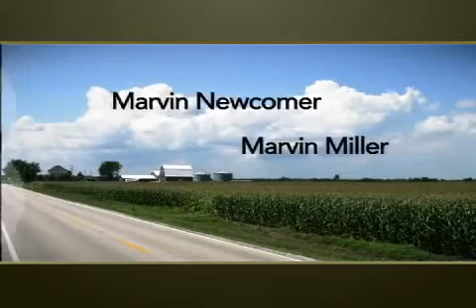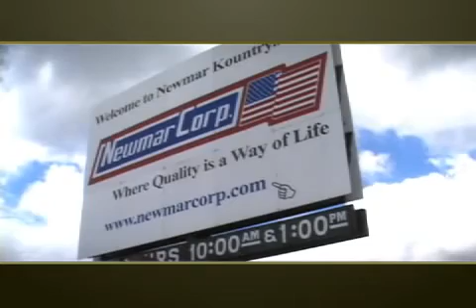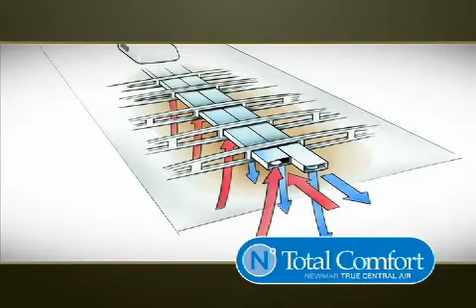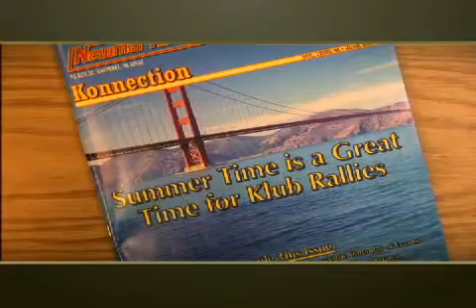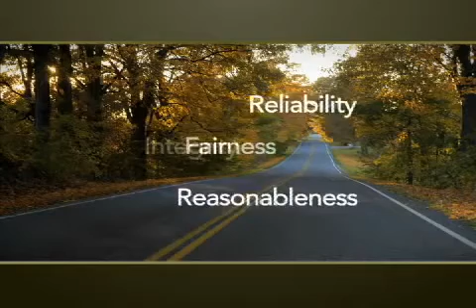Newmar History and Heritage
Newmar RV Video - Learn about Newmar's history of innovation, integrity, and tradition of the finest craftsmanship on the market.  Newmar Manufacturer Company. Building Class A Gas and Class A Diesel Motorhomes since the 1980's.